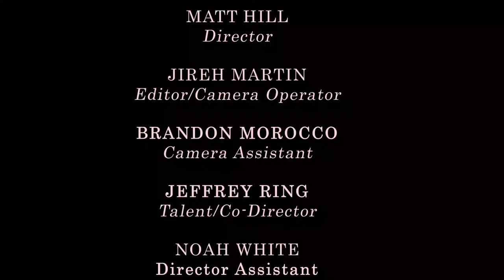Good Bite + Good Yuck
What will this guy eat to survive?